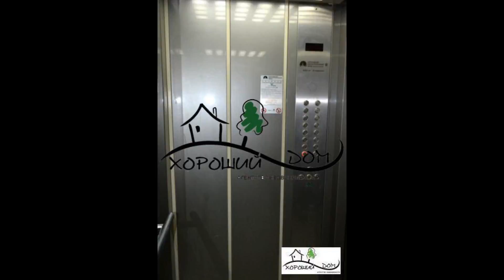Продам 1-комнатную квартиру с ремонтом в Андре...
Цена: 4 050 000 руб.
Продается 1-комнатная квартира с ремонтом в Андреевке,24б.
Отличное состояние: стеклопакеты, новые батареи и сантехника (трубы, счетчики). Все стены потолки и полы выровнены.
дкп 2012. 2 собственника. Никто не прописан.
Альтернатива на Зеленоград.